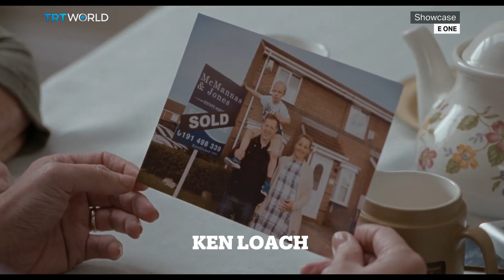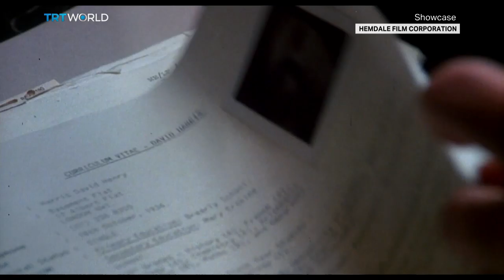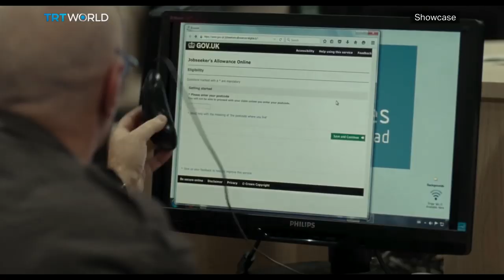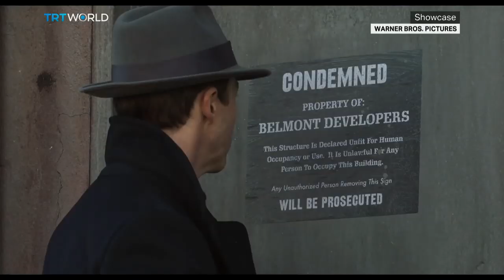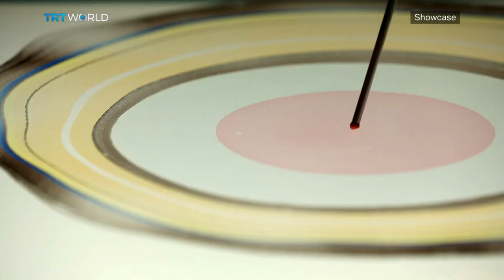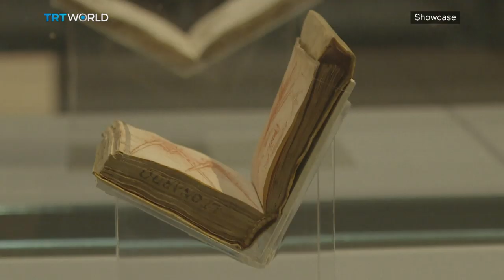Ken Loach | Vasily Polenov Retrospective | Motherless Brooklyn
The Genius of Ken Loach 00:50
Claire Monk, Professor of Film & Film Culture at De Montfort University 04:06
Motherless Brooklyn 10:08
Auction Season 13:46
Vasily Polenov Retrospective 16:41
Da Vinci Retrospective 20:33
40 Years of the Fall of the Berlin Wall 23:41